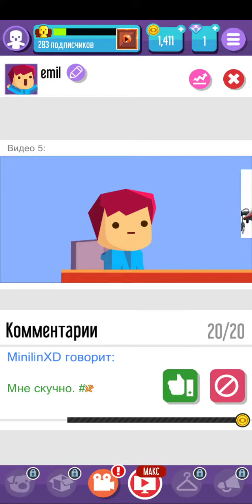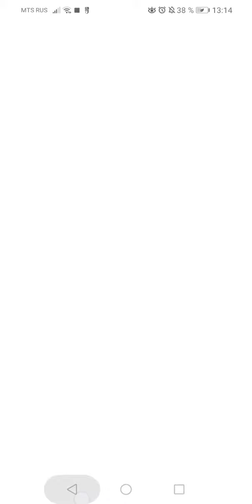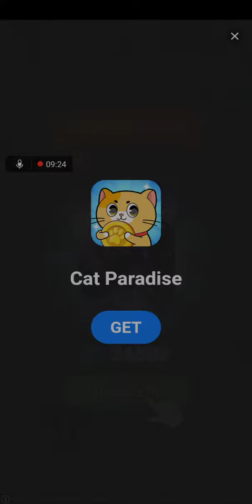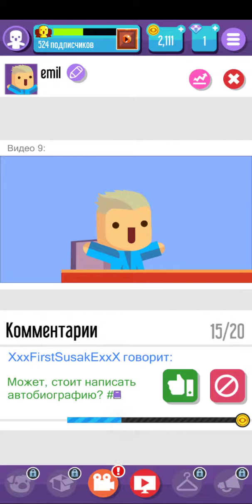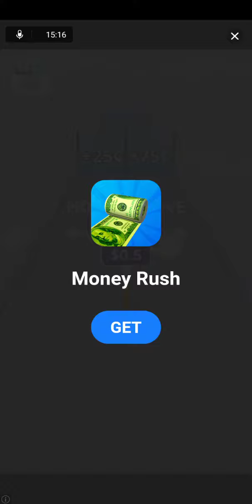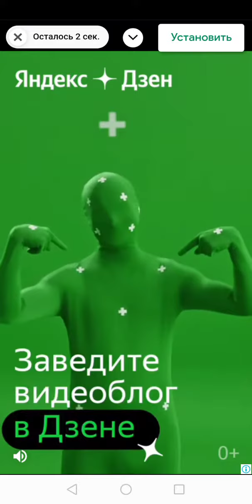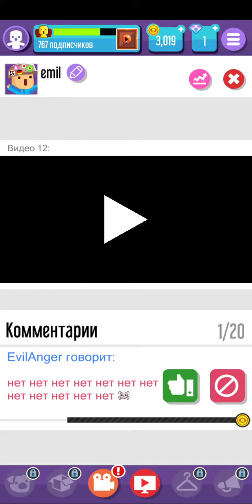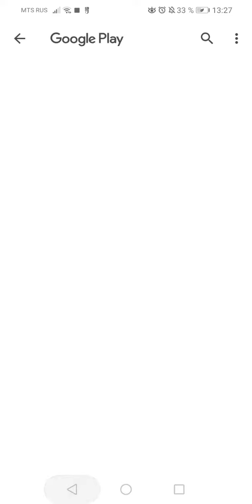2часть симулятор стримера 767 подпищиков ЕС!!